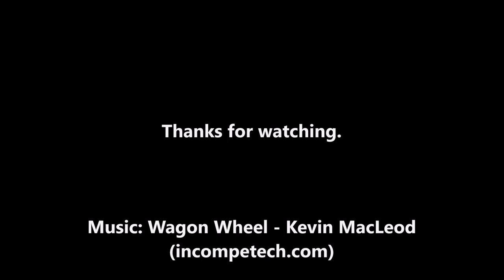Hunt: Showdown Highlights - Success & Fail Duos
I played duos in the evening of April 19 with Steel_Douglas/Frogdog.  These are recordings working through the Ward of the Reptilian, mostly getting poison damage.

00:00 Intro
00:07 Poison Sniping
02:06 The Lockbay Docks Incident
06:22 Night of the Ambush (win)
08:56 Nighttime Snipers at Golden Acres
12:12 Outro

Writing

Audio